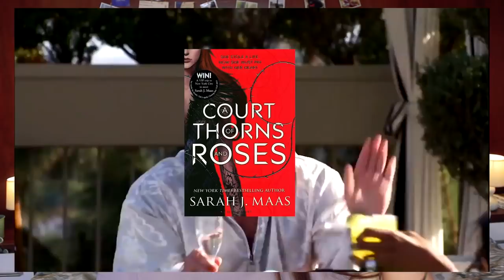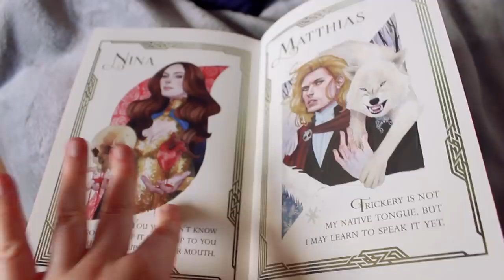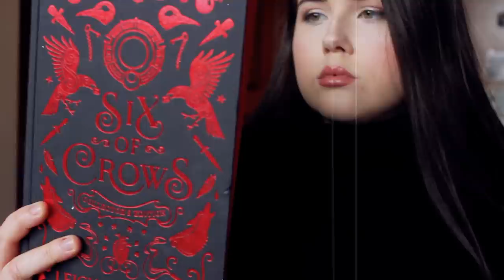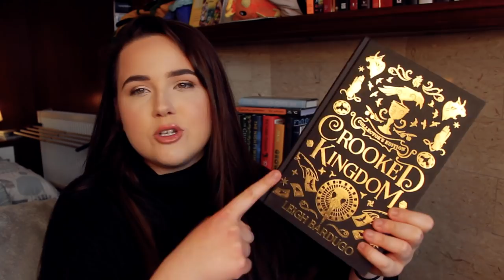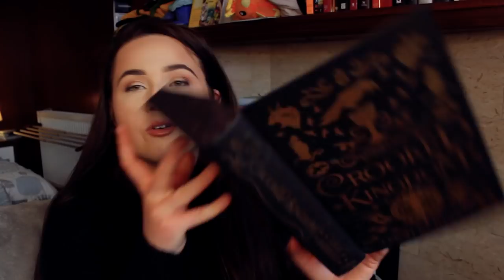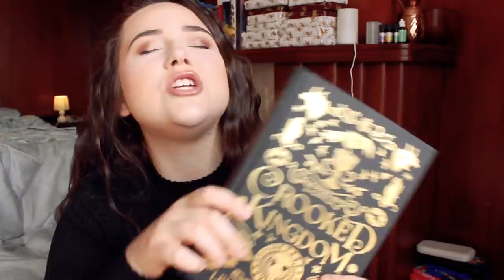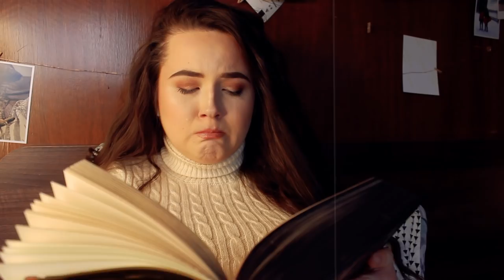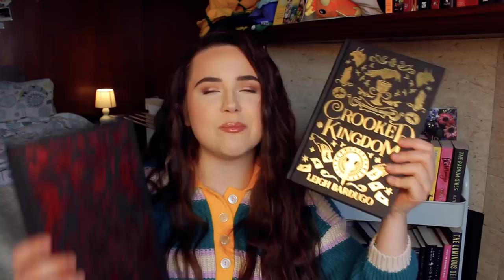ARE SIX OF CROWS AND CROOKED KINGDOM OVERRATED?? | reading vlog - no spoilers!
after hearing so much hype for so many years i decided to put to the test whether six of crows and crooked kingdom by leigh bardugo are overrated, or deserve their popularity!!